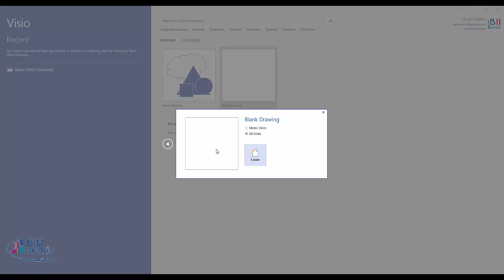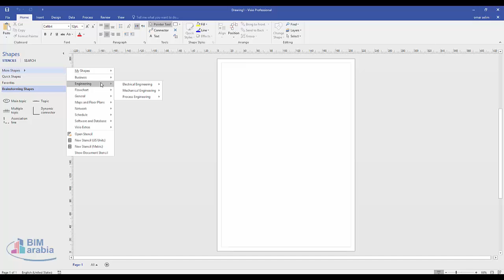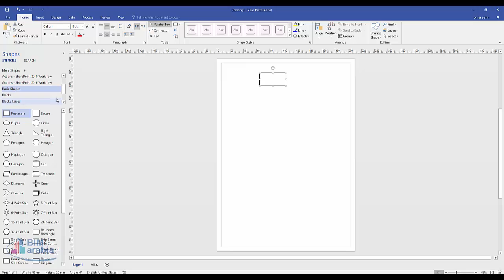microsoft visio learning